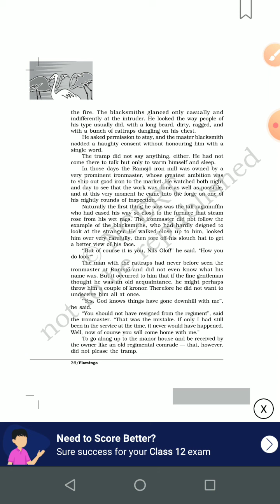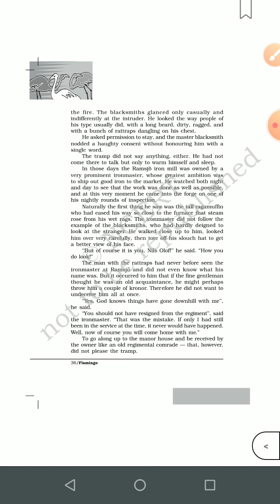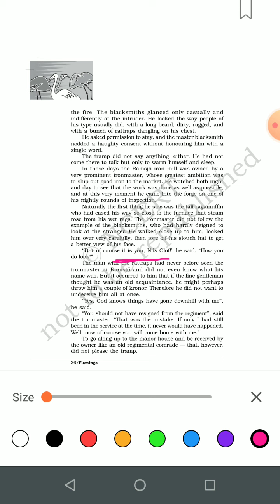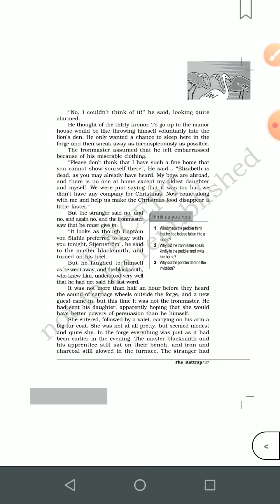CLASS XII, ENGLISH,04.05.2020.BY Dr. PURNIMA SRIVASTAVA, THE RATTRAP PART - 4